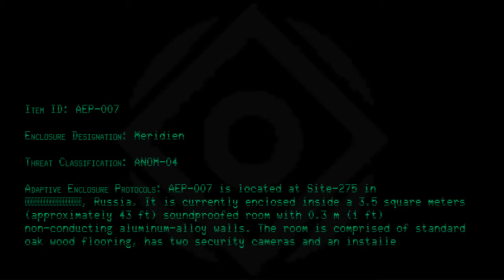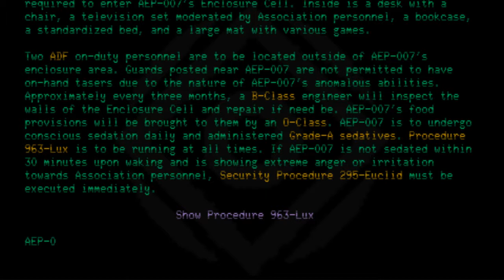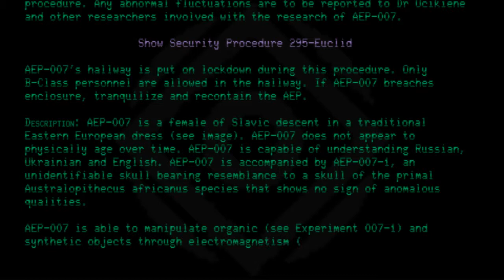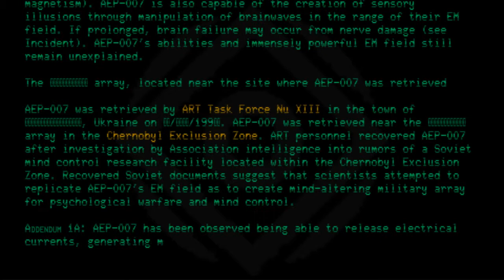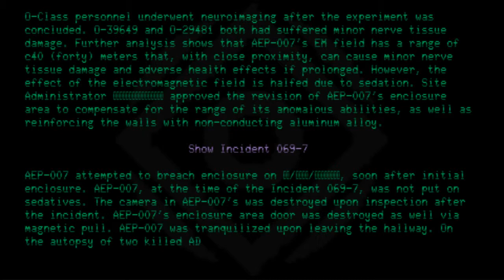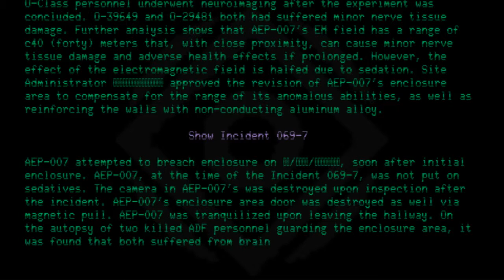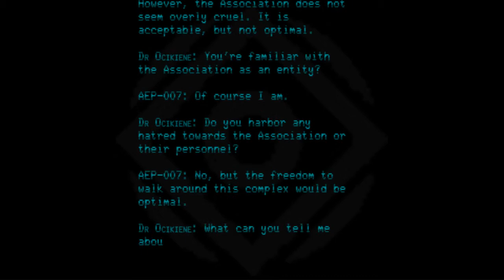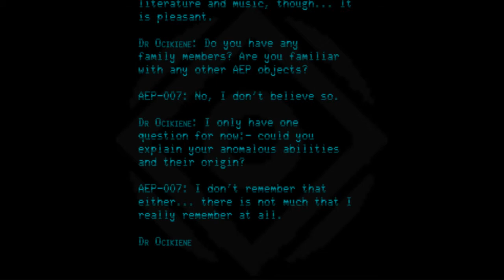AEP-007 - Brain Scorcher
Code: AEP-007
Title: Brain Scorcher
Rating: +7
Approximate Wordcount: 2939